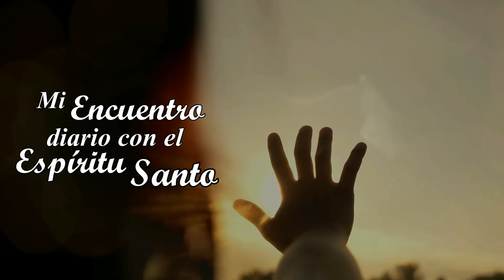MI ENCUENTRO DIARIO CON EL ESPÍRITU SANTO. 14 DE NOVIEMBRE. (P. Gustavo E. Jamut o.m.v)